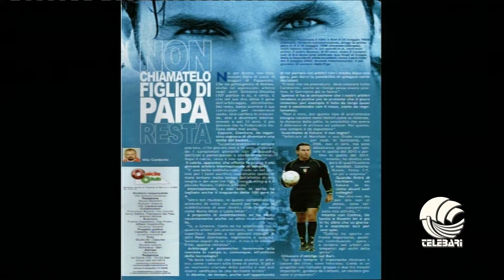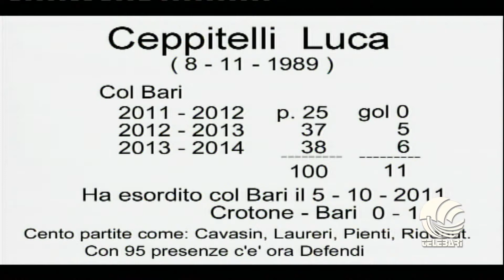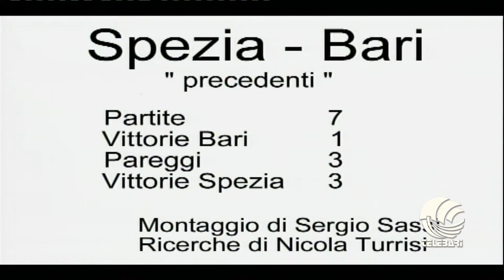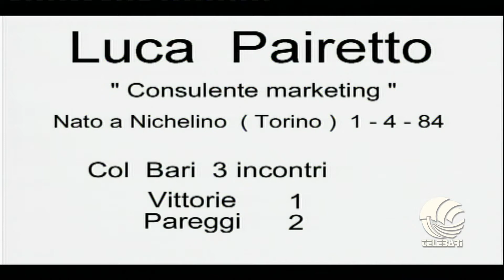TB SPORT 23 05 14 parte II